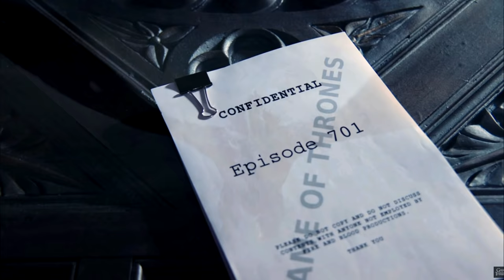Season 8 Episode 1 Another Potential Story Analysis | Game of Thrones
▬ Video Description ▬
And we are back to discuss the possible plot for the season 8 premiere of Game of Thrones.